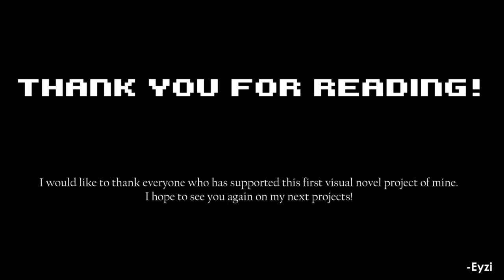Let`s play CARPE DIEM #2 Игровой центр